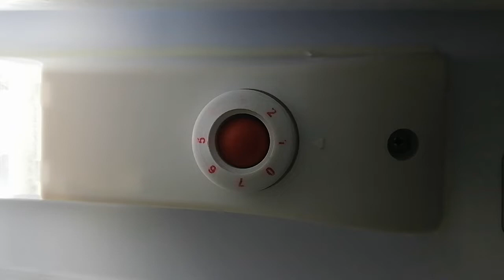sisil refrigerator defrost button stuck due to sensor wire damage